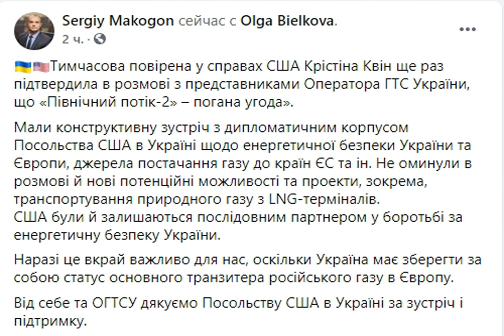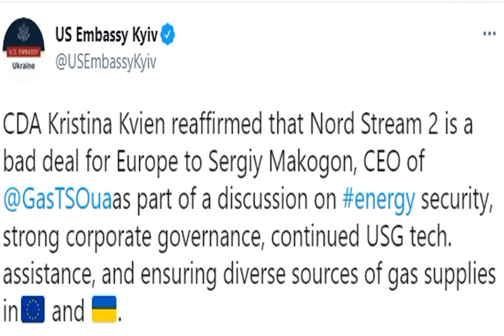Украина обсуждает с США поставки газа с LNG-терминалов.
Новости Экономика СоединенныеШтатыАмерики ГТС Вопрос энергетической безопасности Украины и Европы, источники поставки газа в страны ЕС обсуждались во время встречи представителей "Оператора ГТС Украины" с дипломатическим корпусом посольства США в Украине. Также речь шла о поставках газа с LNG-терминалов. Об этом директор "Оператора ГТС Украины" Сергей Макогон наприсав на своей странице в Facebook. "Не обошли в разговоре и новые потенциальные возможности и проекты, в частности, транспортировку природного газа с LNG-терминалов", - сообщил он. П